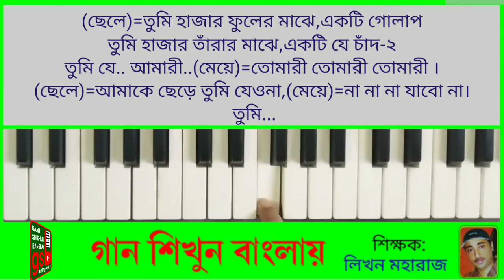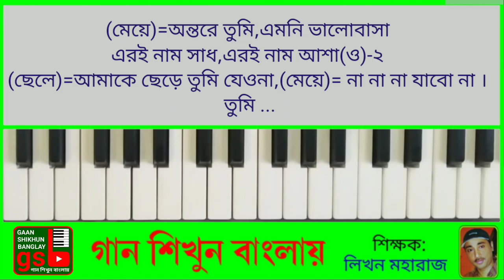Tumi Hajar Phooler Majhe | তুমি হাজার ফুলের মাঝে | Harmonium tutorial | হারমোনিয়াম শিক্ষা | GSB 492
Tumi Hajar Phooler Majhe
Singer: Andrew Kishore
& Kanak Chapa
Fill: Mon Manena
Harmonium tutorial
Trainer: Likhan Maharaj

হারমোনিয়াম শিক্ষা।
শিক্ষক: লিখন মহারাজ ।